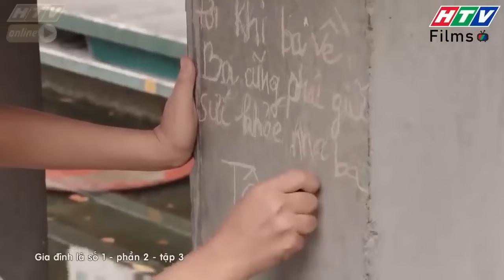Gia đình là số 1 Phần 2 | Tâm Ý CỰC KHỔ làm việc nuôi em giữa Sài Gòn hoa lệ 😥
00:00 Hai chị em Tâm Ý bị ba bỏ lại Sài Gòn
03:00 Tâm Ý khổ sở nuôi em
07:00 Đi làm dẫn theo em, Tâm Ý bị từ chối